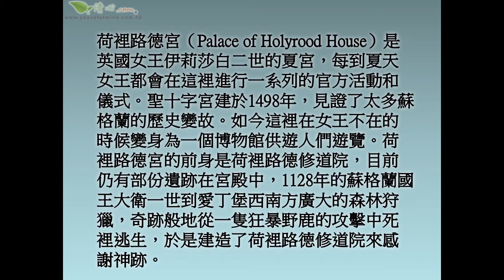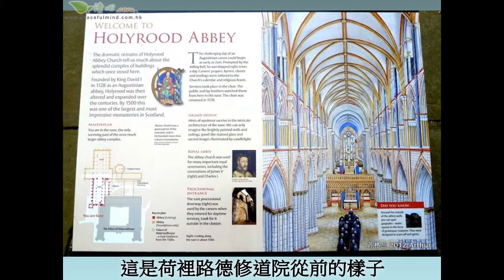英國荷裡路德宮傳奇